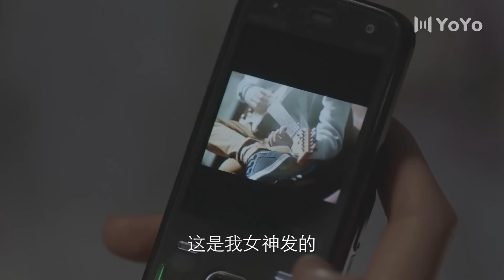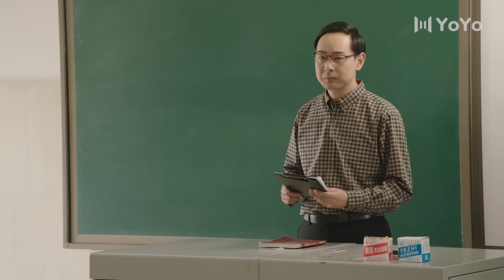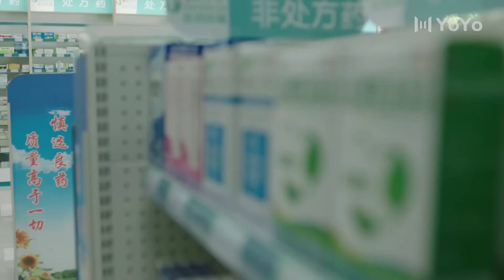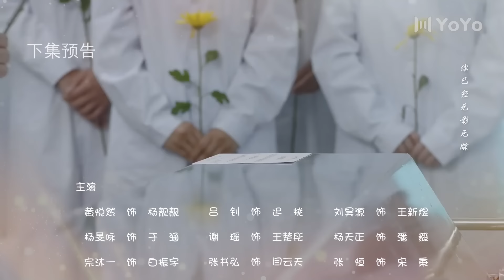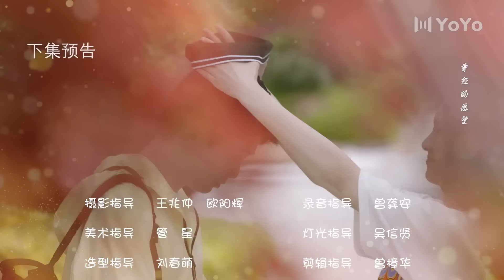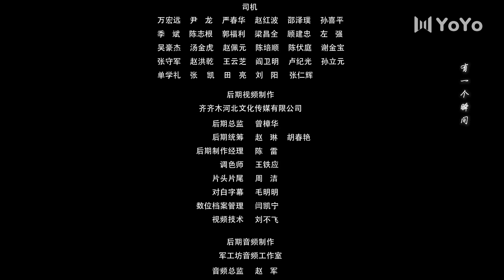Ближе к тебе-2 04 серия (русская озвучка) дорама Closer to You 2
Название: Ближе к тебе-2
Другие названия: Closer to You 2, 我的刺猬女孩之念念不忘
Количество серий: 24
Жанр: романтика фантастика

Описание:
Десять лет назад У Цзин Хао впал в кому, чтобы спасти Хань Фэй, и с тех пор она ждала, когда он очнется. Волею случая 28-летняя Хань Фэй возвращается в прошлое и попадает на церемонию вручения дипломов в университетском городке. Если бы все было как раньше, У Цзин Хао должен был бы находиться в больнице. Вместо этого У Цзин Хао потерял часть воспоминаний. В голове Хань Фэй роятся вопросы, но она снова входит в жизнь У Цзин Хао, чтобы продолжить их роман. В процессе она обнаруживает, что от судьбы не уйти.